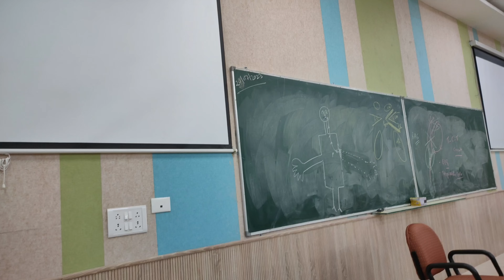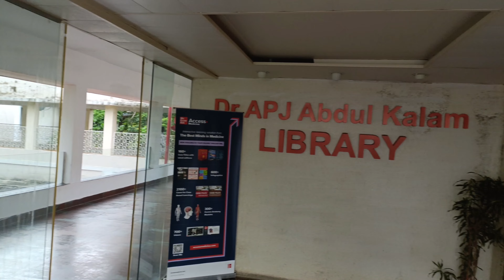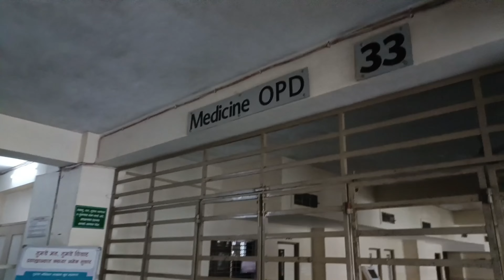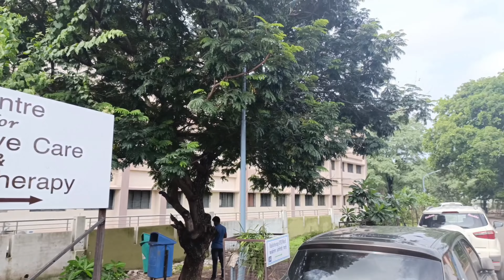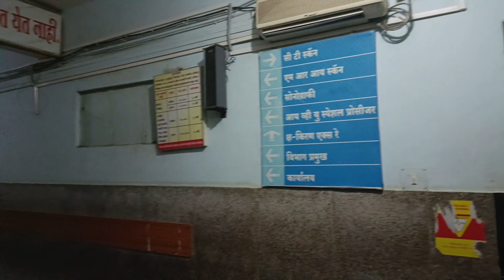MGIMS CAMPUS TOUR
Mahatma Gandhi Institute  of Medical Sciences(MGIMS) is India's first rural medical college nestled in the karmabhoomi of Mahatma Gandhi in Sevagram(Wardha,Maharashtra).The college was established in the year 1969.It was started by Dr.Sushila Nayar.The courses offered by the institute are MBBS(annual intake of 100 students),MD,MS and diploma courses.The institute enrolls 100 students every year,half are from the state of Maharashtra and other half from rest of India.MGIMS is a government medical college affiliated to Maharashtra University of Health Sciences(MUHS),Nasik.

This campus tour is created by Nikish Kumar(2nd year MBBS student at MGIMS).